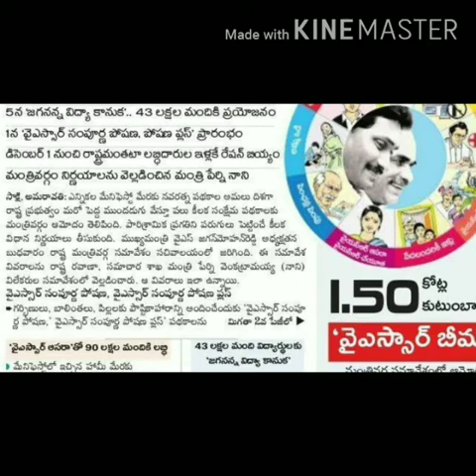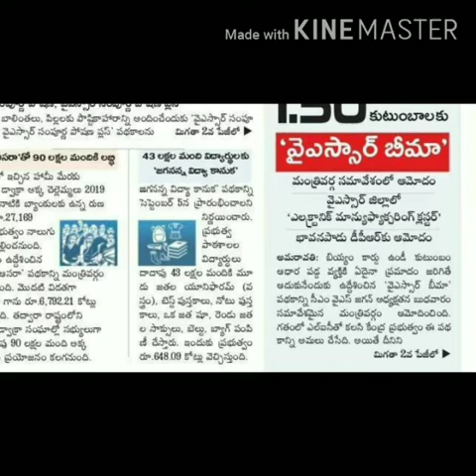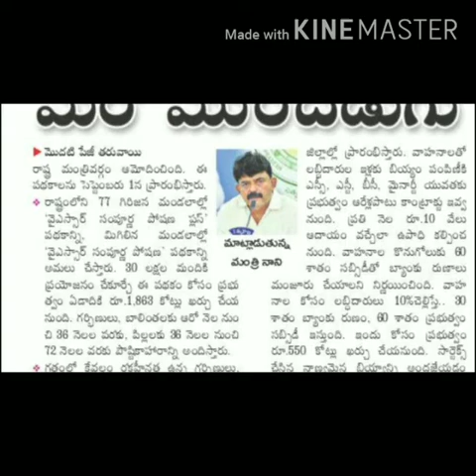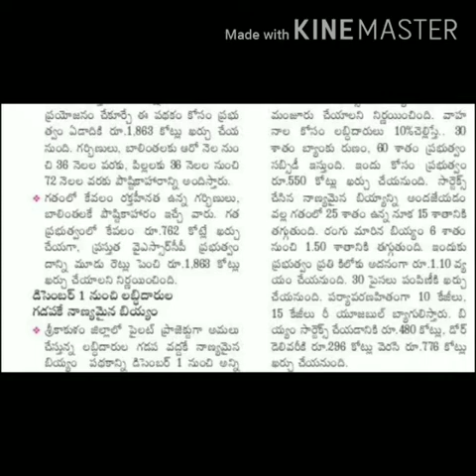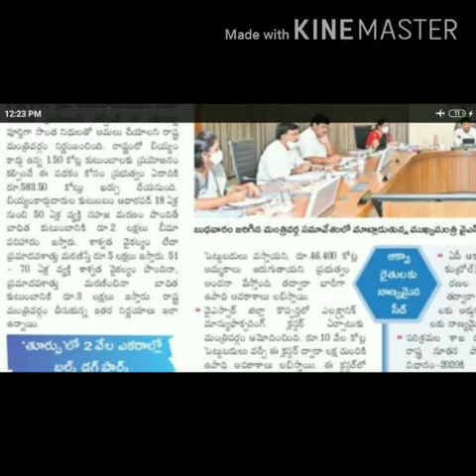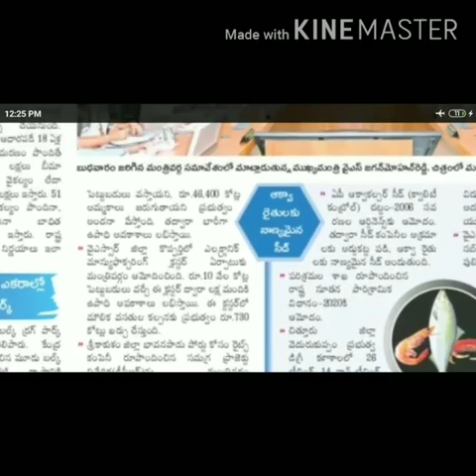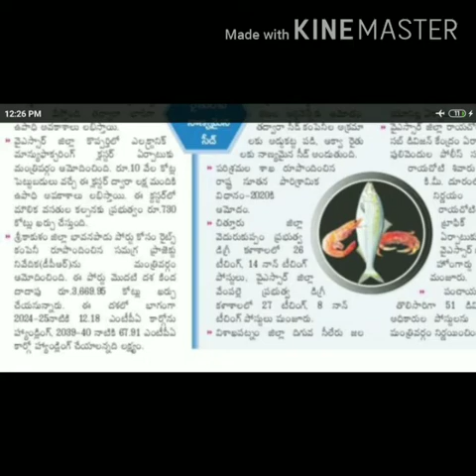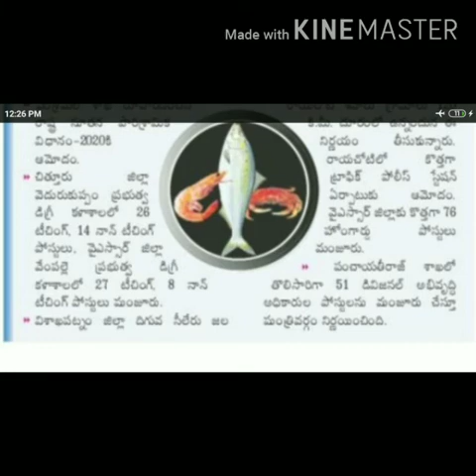YSR ASHARA//వైఎస్ఆర్ ఆసరా//వైఎస్ఆర్ భీమా//ఇంటికే రేషన్//వైఎస్ఆర్ సంపూర్ణ పోషణ//జగనన్న విద్యాకానుక